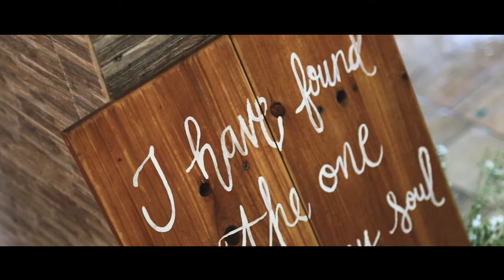Kris & Grace Wedding Same Day Edit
Photo and Video by Msaito Photography